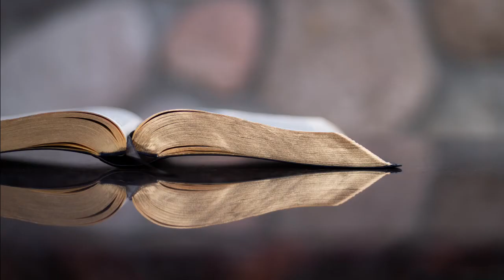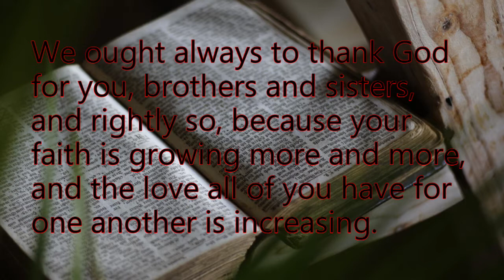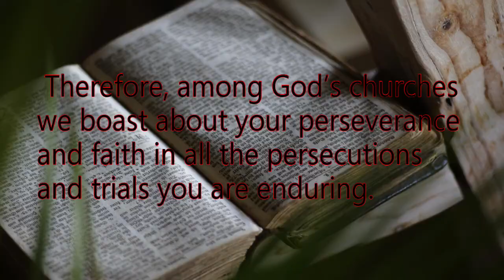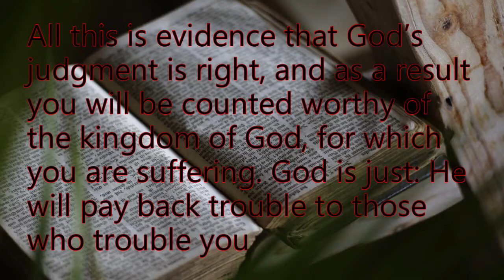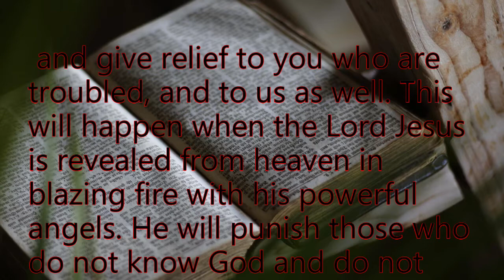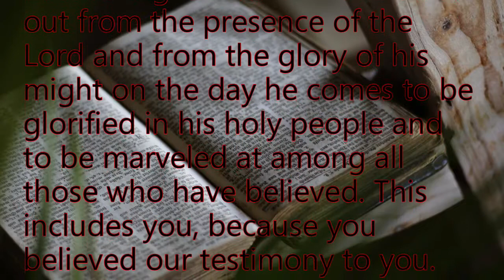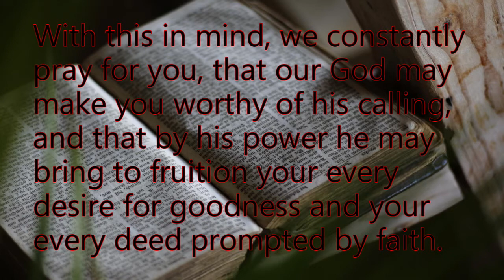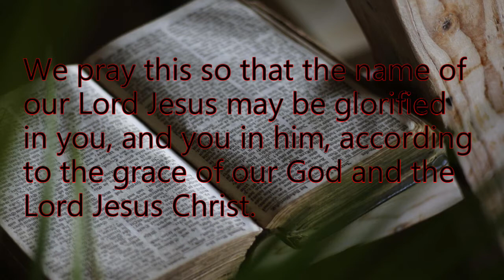Adult Bible Study for May 8, 2022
Enduring
2 Thess. 2:3-12